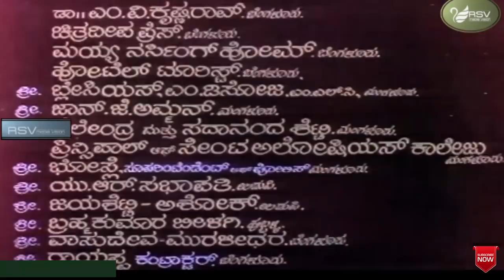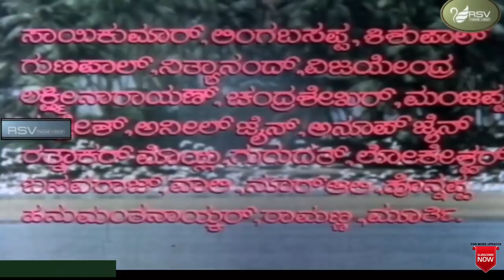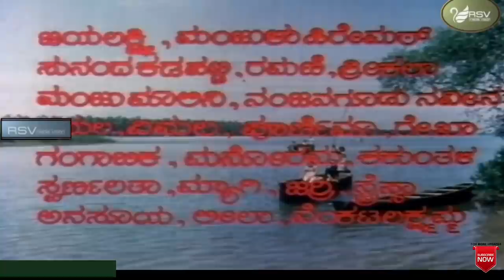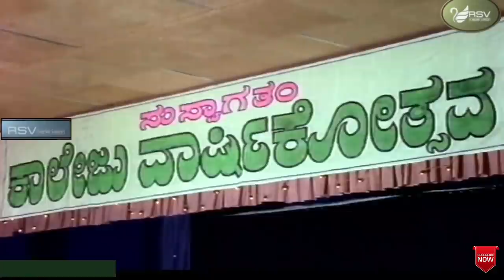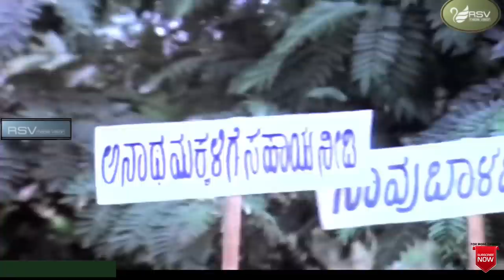Premave Balina Belaku | Full Movie | Ananthnag | Aarathi | Jayamala| Love Story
ಅನಂತನಾಗ್ (ಅನಂತ್ ನಾಗರಕಟ್ಟೆ) - ಕನ್ನಡ ಚಿತ್ರರಂಗದ ಪ್ರಸಿದ್ಧ ನಾಯಕ ನಟರಲ್ಲೊಬ್ಬರು. ಇವರು ಕರ್ನಾಟಕ ರಾಜ್ಯ ಸರಕಾರದಲ್ಲಿ ಹಿಂದೆ ಮಂತ್ರಿಯಾಗಿಯೂ ಕಾರ್ಯ ನಿರ್ವಹಿಸಿದ್ದಾರೆ.
ಅನಂತನಾಗ್ ಅವರು ಕನ್ನಡ ಚಿತ್ರರಂಗಕ್ಕೆ ಬಂದದ್ದು ೧೯೭೩ರಲ್ಲಿ ಮೂಡಿಬಂದ ಪಿ.ವಿ. ನಂಜರಾಜ ಅರಸ್ ಅವರ ‘ಸಂಕಲ್ಪ’ ಚಿತ್ರದಿಂದ. ‘ಸಂಕಲ್ಪ’ ಕನ್ನಡದಲ್ಲಿ ಬಂದ ಹೊಸ ಅಲೆಯ ಚಿತ್ರಗಳಲ್ಲಿ ಗಮನಾರ್ಹವಾದ ಚಿತ್ರ. ೧೯೭೫ರಲ್ಲಿ ಮೂಡಿಬಂದ ಜಿ.ವಿ. ಅಯ್ಯರ್ ಅವರ ‘ಹಂಸಗೀತೆ’ ಚಿತ್ರದಲ್ಲಿ ಸಂಗೀತಗಾರ ಭೈರವಿ ವೆಂಕಟಸುಬ್ಬಯ್ಯನ ಪಾತ್ರ ನಿರ್ವಹಿಸಿದರು. ೧೯೭೭ರ ದೊರೈ ಭಗವಾನರ ‘ಬಯಲುದಾರಿ’ ಚಿತ್ರ ಜನಪ್ರಿಯವಾಯಿತು. ‘ಹಂಸಗೀತೆ’, ‘ಕನ್ನೇಶ್ವರ ರಾಮ’, ‘ಬರ’, ‘ಅವಸ್ಥೆ’, ‘ಉದ್ಭವ’, ‘ಮಿಂಚಿನ ಓಟ’, ‘ಆಕ್ಸಿಡೆಂಟ್’, ‘ಬೆಳದಿಂಗಳ ಬಾಲೆ’, ‘ಮತದಾನ’, ‘ಮೌನಿ’, ‘ಅನುರೂಪ’, ‘ರಾಮಾಪುರದ ರಾವಣ’, ‘ಸಿಂಹಾಸನ’, ‘ಅನ್ವೇಷಣೆ’, ‘ಮಾಲ್ಗುಡಿ ಡೇಸ್’ ಧಾರಾವಾಹಿ ಸರಣಿ ಮುಂತಾದವು ವಸ್ತು ಮತ್ತು ನಿರೂಪಣೆಗಳಿಂದ ಗಮನ ಸೆಳೆದಿವೆ.

ಅನಂತನಾಗ್ – ಲಕ್ಷ್ಮೀ ತಾರಾಜೋಡಿ ಹಲವಾರು ಯಶಸ್ವೀಚಿತ್ರಗಳನ್ನು ನೀಡಿದೆ. ಅವುಗಳಲ್ಲಿ ‘ಬೆಂಕಿಯ ಬಲೆ’, ‘ಚಂದನದ ಗೊಂಬೆ’, ‘ಇಬ್ಬನಿ ಕರಗಿತು’, ಮುದುಡಿದ ತಾವರೆ ಅರಳಿತು’, ‘ಮಕ್ಕಳಿರಲವ್ವ ಮನೆತುಂಬ’, ‘ನೋಡಿ ಸ್ವಾಮಿ ನಾವಿರೋದು ಹೀಗೆ’, ‘ನಾ ನಿನ್ನ ಬಿಡಲಾರೆ’, ‘ಧೈರ್ಯಲಕ್ಷ್ಮಿ’, ‘ಬಿಡುಗಡೆಯ ಬೇಡಿ’ ಮುಂತಾದ 25ಕ್ಕೂ ಹೆಚ್ಚಿನ ಚಿತ್ರಗಳಿವೆ.

ಅನಂತ್ ನಾಗ್ ಅವರು ಇತರ ನಟರೊಂದಿಗೆ ನಟಿಸಿರುವ ಚಿತ್ರಗಳಲ್ಲಿ ರಾಜ್ ಕುಮಾರ್ ಜೊತೆಗಿನ ‘ಕಾಮನಬಿಲ್ಲು’,ವಿಷ್ಣುವರ್ಧನ್ ಜೊತೆಗಿನ ‘ನಿಷ್ಕರ್ಷ’, ‘ಮತ್ತೆ ಹಾಡಿತು ಕೋಗಿಲೆ’, ‘ಜೀವನದಿ’, ರವಿಚಂದ್ರನ್ ಅವರ ‘ರಣಧೀರ’, ಶಾಂತಿಕ್ರಾಂತಿ’ ಪ್ರಮುಖವಾದವು. ‘ಮುಂಗಾರುಮಳೆ’, ‘ಗಾಳಿಪಟ’ ಮುಂತಾದ ಚಿತ್ರಗಳಲ್ಲಿ ಅವರು ಪೋಷಕ ಪಾತ್ರಗಳನ್ನು ನಿರ್ವಹಿಸಿದ್ದಾರೆ. ಭಾರತದ ಜನಪ್ರಿಯ ಧಾರಾವಾಹಿಗಳಲ್ಲೊಂದಾದ, ಶಂಕರನಾಗ್ ನಿರ್ದೇಶನದ ಮಾಲ್ಗುಡಿ ಡೇಸ್ ಧಾರಾವಾಹಿಯಲ್ಲಿ ಅಭಿನಯಿಸಿದ್ದಲ್ಲದೆ ಕನ್ನಡದಲ್ಲಿಯೂ ಕಿರುತೆರೆಯ ಹಲವಾರು ಧಾರಾವಾಹಿಗಳಲ್ಲೂ ಅಭಿನಯಿಸಿದ್ದಾರೆ.
Film: Premave Balina Belaku
Starcast: Ananthnag, Aarathi, Jayamala
Director: A V Sheshagiri Rao
Producer: S D Ankalagi, B H Chandannavar, M G Hublikar,
 Surendra Ingale
Banner: Bhuvaneshwari Art Productions
Year: 1984
Songs:
01.  Kannalli Ninthiruve
02.  Bhaava Raaga Thaalavu
03.  O Madhumathi Gunavathi
04.  Hoovinalli Gandha Itta
05.   Chukkigalu Belagyaave
Singers: SPB, S Janaki, Vani Jayaram, Chi Udayashankar
Lyrics:   R.N.Jayagopal, Chi.Udayashankar